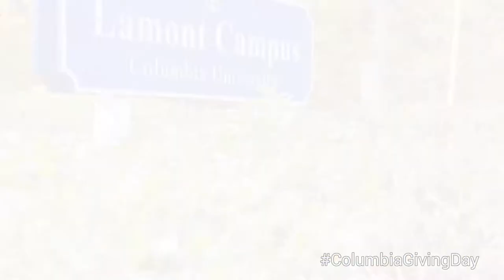Dr. Jason Smerdon: making a real impact through the Lamont-Doherty Earth Observatory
One day. One Columbia. Real impact. Check out Professor Jason Smerdon's Giving Day story, and visit givingday.columbia.edu to learn more and get involved.